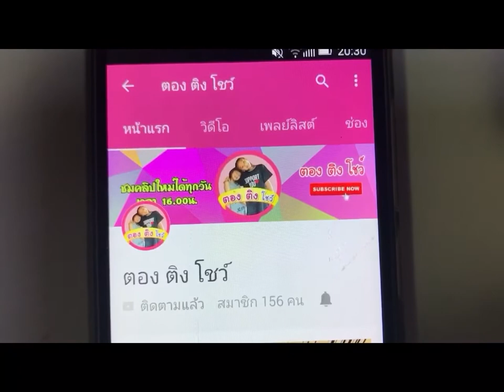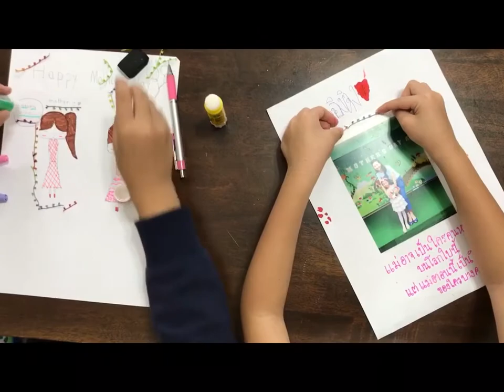DIY ทำการ์ดวันแม่ ของขวัญวันแม่ | DIY EP.3 | ตอง ติง โชว์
DIY ทำการ์ดวันแม่ ของขวัญวันแม่ บอกความในใจรักแม่ผ่านการ์ดที่ทำเองด้วยมือ

5 เหตุการณ์เงิบๆ!! ที่ต้องเคยเจอในเซเว่น

ร้านเซเว่นซาลอน กล่องกระดาษ สระผม ไดร์ผมได้